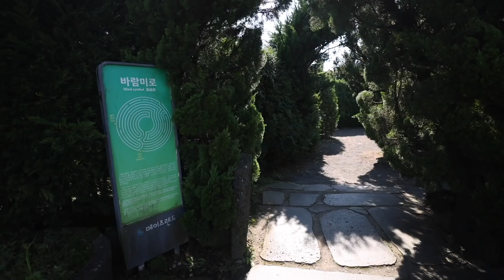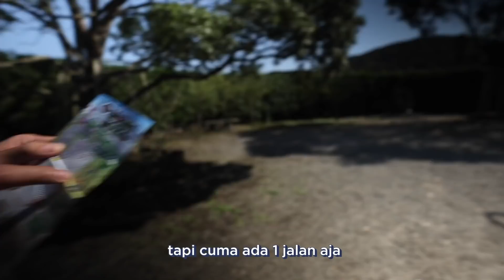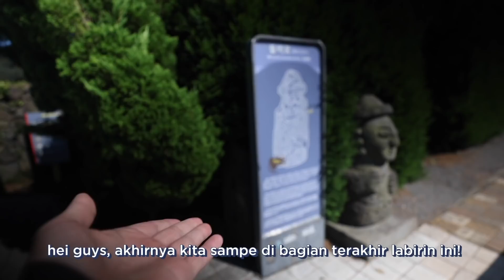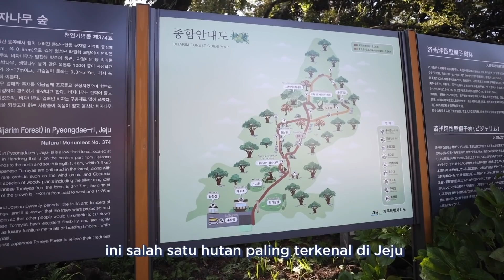WE TRIED TO RACE ON THE BLACKPINK MAZE IN JEJU! | We Got Lost...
We took a random trip to Jeju in Korea :)

MB01CLPUHORIEUX